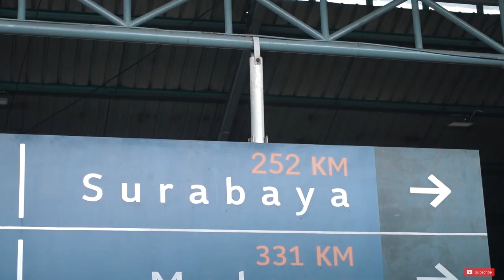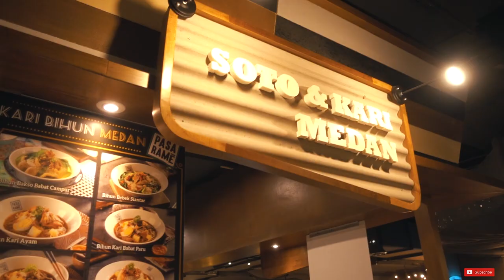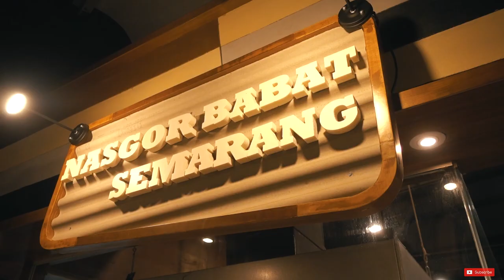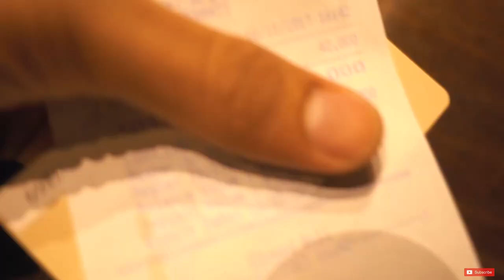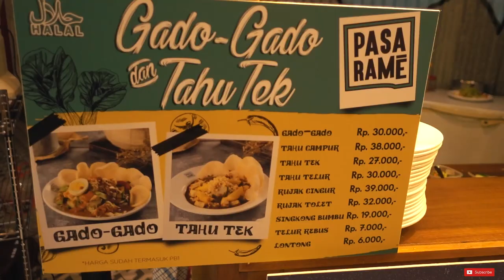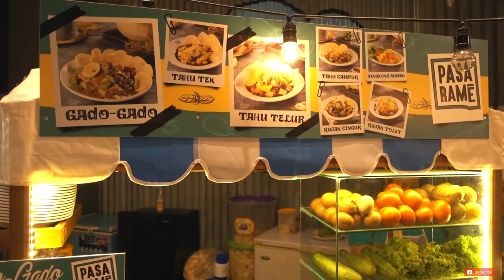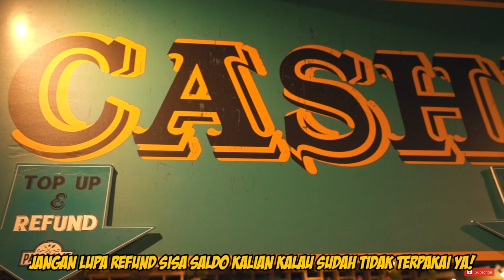KULINER SURABAYA #01| PASARAME TP 6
Hi Guys! setelah dari Trip Jogja gw melanjutkan perjalanan ke Surabaya dan langsung mencicipi makanan khas Jawa Timur yang lezatnya weleh-weleh... nikmat dunia akhirat! hahaha..

Aku diajak temen aku untuk nyobain tempat jajanan baru di Tunjungan Plaza 6 Surabaya, mau tau aku nyobain apa aja? tonton videonya sampai abis ya! THX GUYS!!

PASARAME TP6
Jl. Basuki Rahmat No.8-12, Kedungdoro, Tegalsari, Kota SBY, Jawa Timur 60261